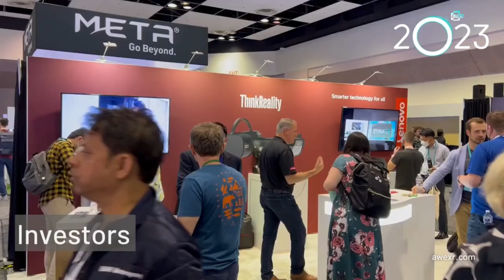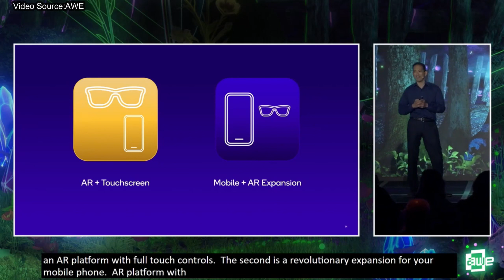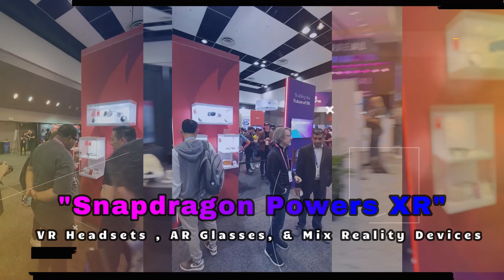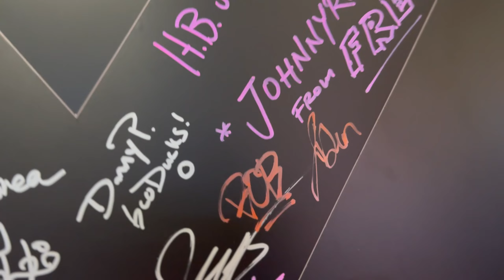AWE 2023 Was Insane!| Powered By Snapdragon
We got a chance of a lifetime to fly out to Silicon Valley to be apart of the "Superbowl of XR Events" called Augmented World Expo( @AWEXR ) thanks to @snapdragon ! We met up with fellow content creator @KevinBreeze and nerded out for 3 days straight on all things XR! At AWE 2023, Qualcomm introduced a new feature of the Snapdragon Spaces XR Developer Platform that’s designed to help devs easily transform their 2D mobile applications into immersive 3D experiences. It’s called the Snapdragon Spaces Dual Render Fusion feature, and it’s about to open up the world of headworn AR to endless possibilities. Check out our journey through AWE &  see why we believe the Metaverse is Alive & Thriving!

⚡️Thanks Again Snapdragon For Getting Us Out To AWE2023 & Making Us Feel Like VIPs!

👓🥽🎮 Best Quest 2 Accessories
BOBO VR M2 Pro (Headstrap)
LOGITECH G333 VR In Ear Headphones
LOGITECH G PRO Gaming Headphones
Kiwi Controller Grips For Quest 2
Hard Case